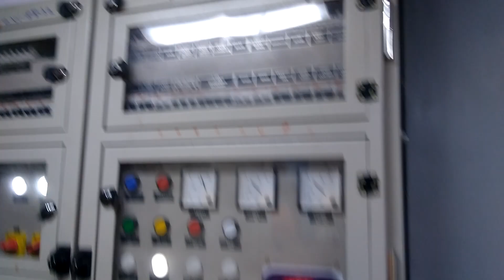NANDED HUMSAFAR EXPRESS ||EXCLUSIVE INTERIOR' LOOK ||Beautiful Train of Indian Railways